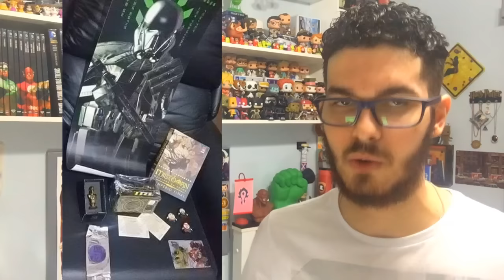REVIEW OMELETE BOX DEZEMBRO A GRANDE DECEPÇÃO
REVIEW OMELETE BOX DEZEMBRO A GRANDE DECEPÇÃO - LITERALMENTE UMA CAIXA 13
Link's Omelete Box

►  danonedanette